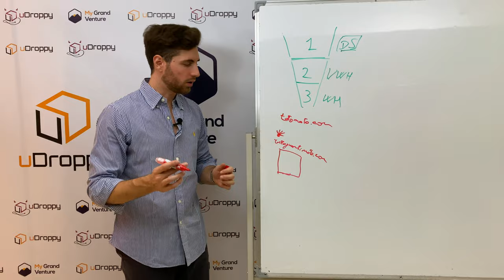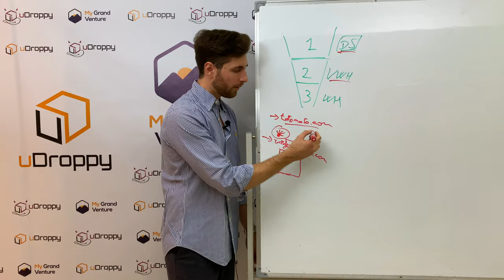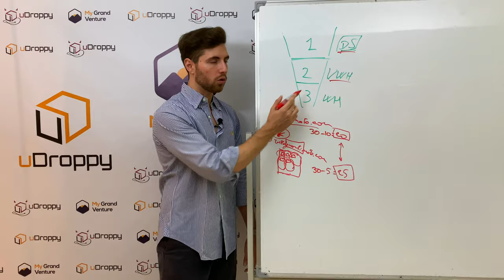Store di Nicchia vs Generici, Virtual Warehouse - Parte 6 - Guadagnare con l'Ecommerce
Ecco il secondo step della Touchdown strategy, avete ora ben chiaro come definire un progetto vincente, dovete ora ottimizzare ed andare a ridurre i vostri costi.

Vi spiego dunque come scegliere tra store di nicchia vs generici, se è meglio uno store di nicchia o uno generico e vi racconto cos'è il virtual warehouse.

Seguiranno altri video della serie che ti permetteranno di lanciare da zero il tuo ecommerce ed arrivare a guadagnare.

Se hai bisogno di prodotti singoli in Dropshipping o grandi quantitativi in Bulk poco costosi, logistica veloce con Cash on Delivery (pagamento alla consegna) o spedizioni in qualche giorno e poco costose, ti consiglio di iscrivervi a uDroppy

Se invece cerchi qualcuno che possa costruire per te da zero un Ecommerce, ovvero un sito esattamente creato con l'idea di vendere e che sia customer responsive, su cui tu potrai poi caricare i tuoi prodotti e che sia costruito per Vendere, ti può aiutare la mia agenzia, Targeto, che, grazie ad anni di esperienza nel settore può costruire il tuo Ecommerce perfetto.  Vai sul sito e prenota una chiamata (sessione gratuita) per capire come possiamo aiutarti

Se hai una domanda o vorresti che io parlassi di un argomento, scrivimi nei commenti!